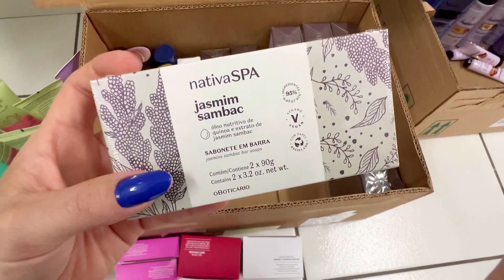PEDIDO BOTICÁRIO E EUDORA JUNTOS 🎉🤩